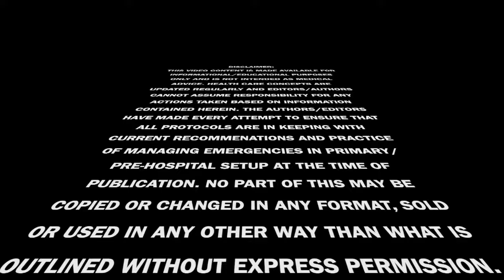Eclampsia: Emergency Management Simulation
JeevaRaksha Emergency Care and Life Support Course, Eclampsia Demonstration. Thanks to the Father Muller Team for creating videos.